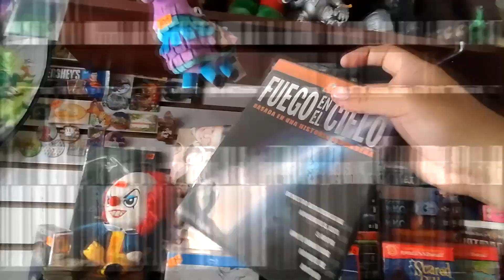Dude, Where's My Car (2000)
IMDb:
Rotten Tomatoes:
Trailer: